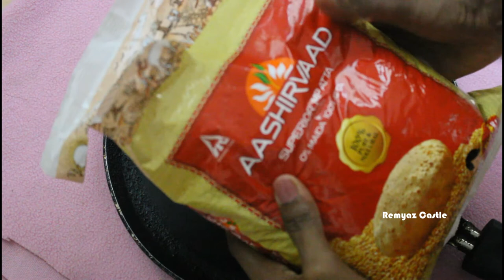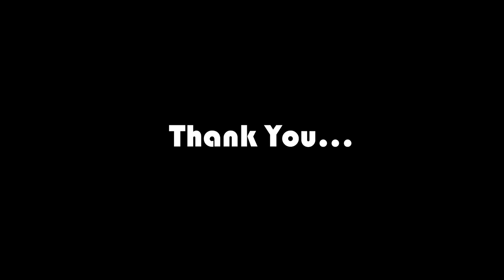How to Make Clay at Home| Homemade Air-Dry Clay | Craft Clay | Remyaz Castle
Hi Dears,

If you have any suggestions or feedback related to this video please drop it in the comment section.